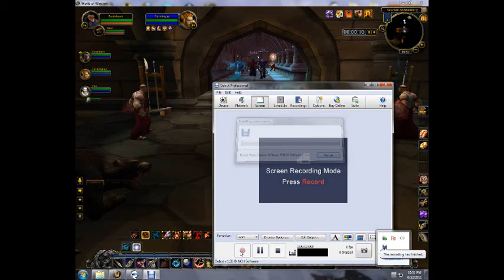world of warcraft cataclysm gameplay SM Armary The Core